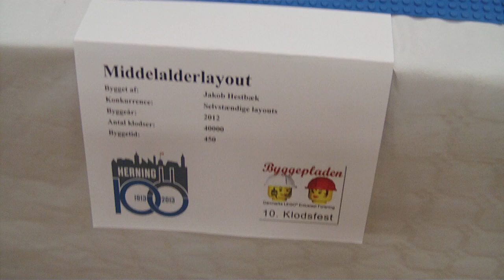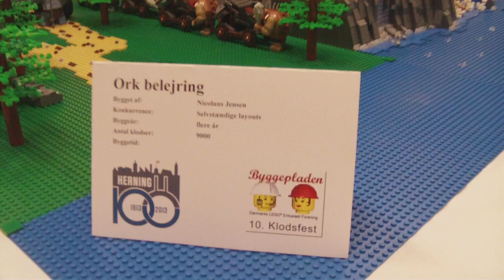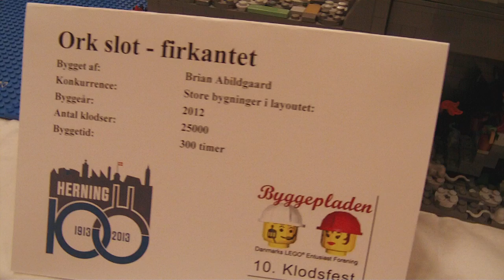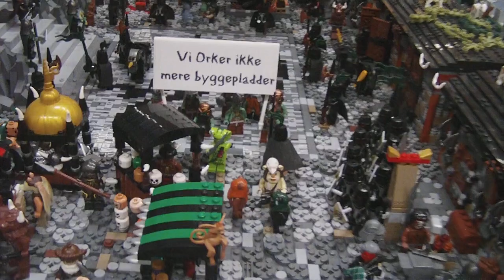KF2013DK - Castle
Klodsfest 2013
19-21 April, 2013 - Lundgårdskolen, Herning, Denmark.